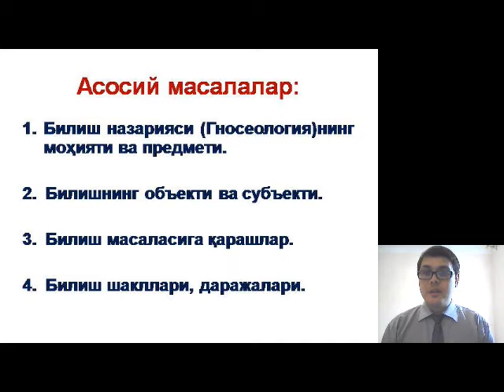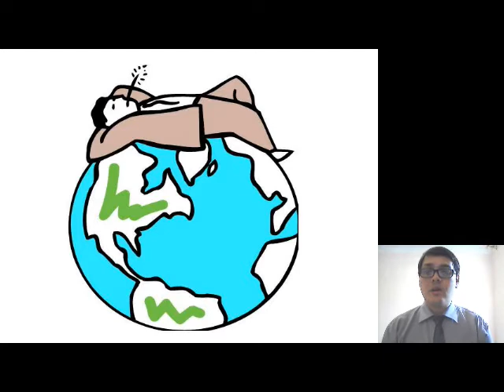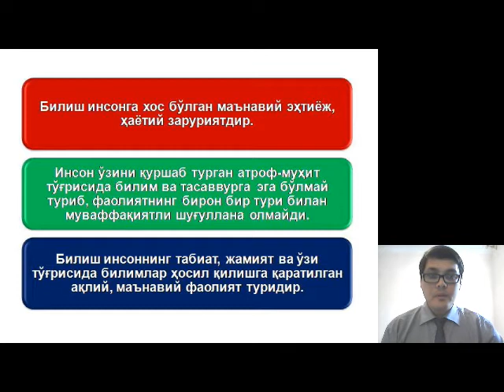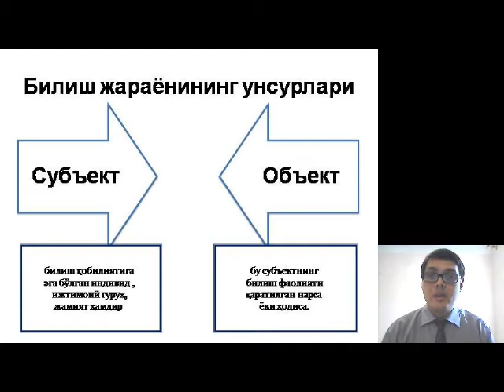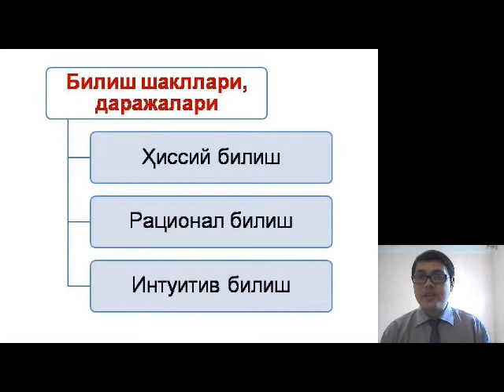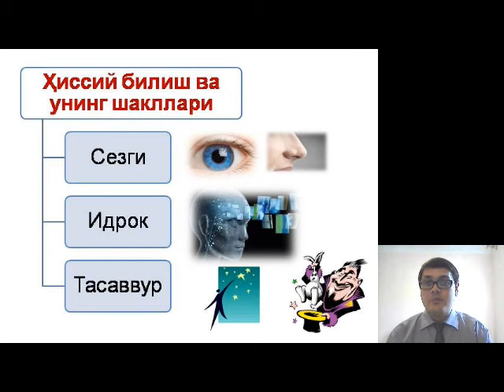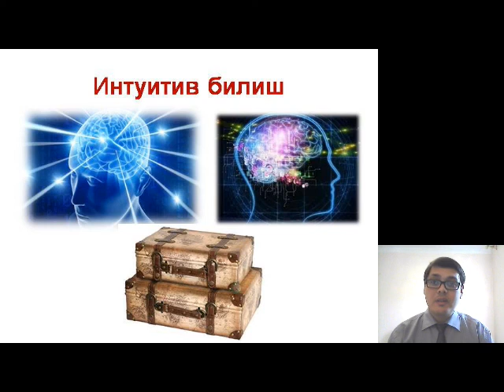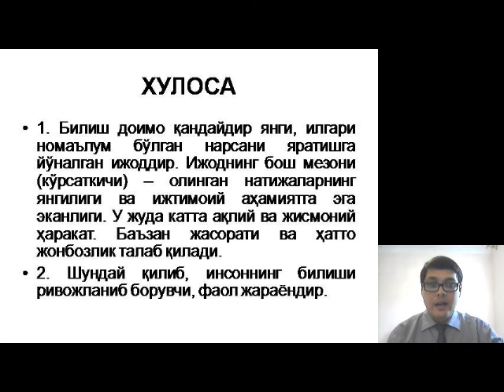Билиш назарияси (Гнесеология)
ОТМ: Ўзбекистон Миллий университети
Факультет: Ижтимоий фанлар
Кафедра: Этика ва эстетика
Мавзу: Билиш назарияси (Гнесеология)
Маърузачи: Туляев А.